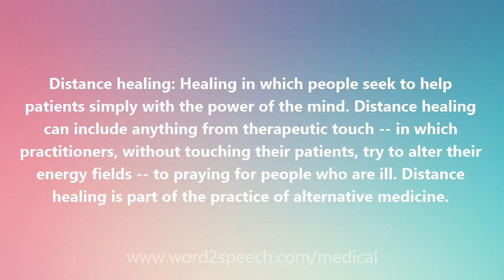Distance healing - Medical Definition and Pronunciation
Distance healing

Distance healing: Healing in which people seek to help patients simply with the power of the mind. Distance healing can include anything from therapeutic touch -- in which practitioners, without touching their patients, try to alter their energy fields -- to praying for people who are ill. Distance healing is part of the practice of alternative medicine.